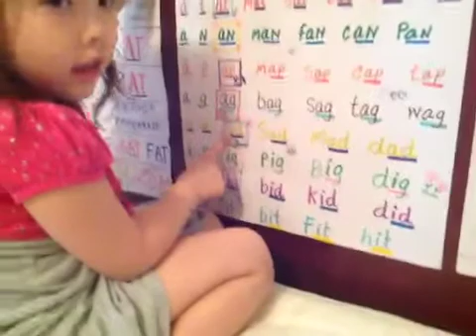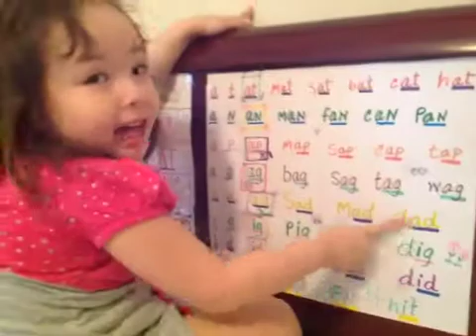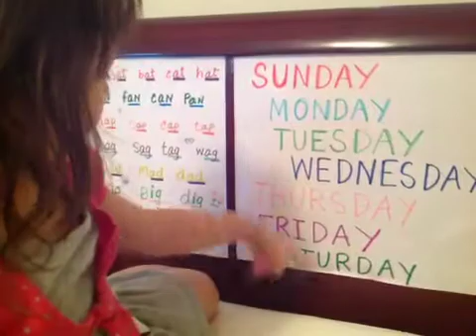Amy Comparato Can Read